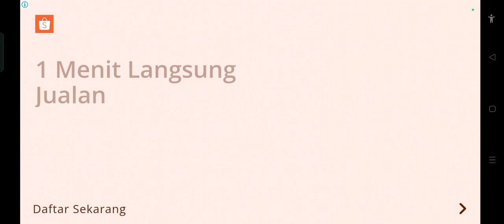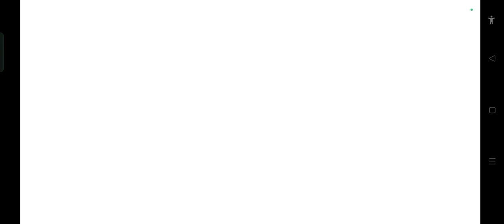MENJADI SUPERHERO KOTA - Spider Fighter 3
Channel ini berisi tentang seputar game android, kalau kalian mau request game bisa ketik di komentar !!

Selamat menonton :)